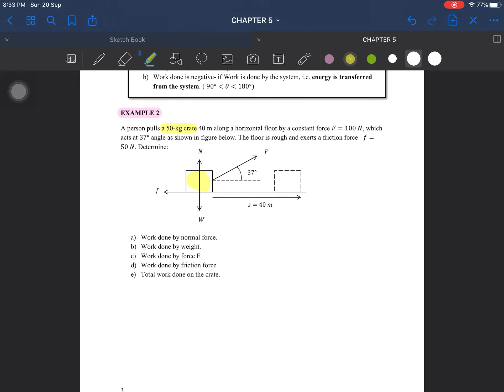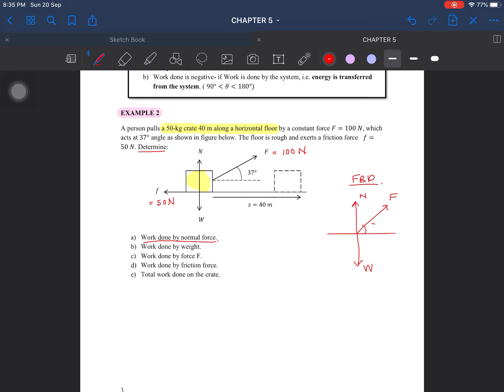5.1 Example 2